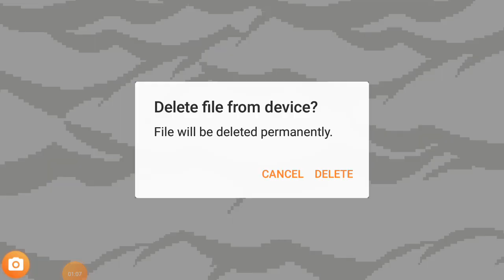10 January 2021